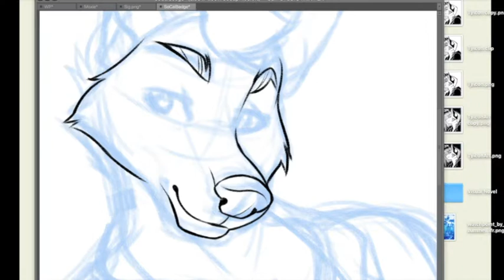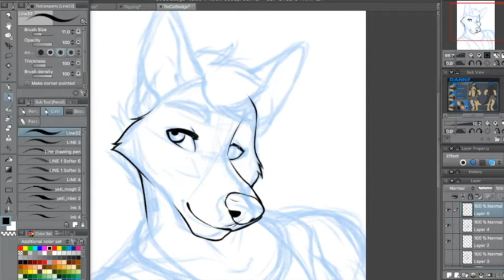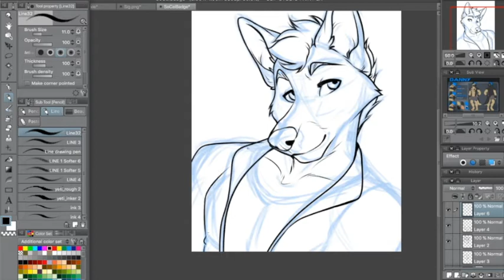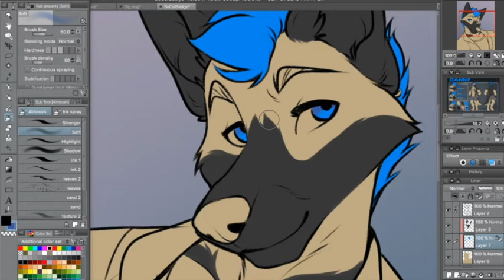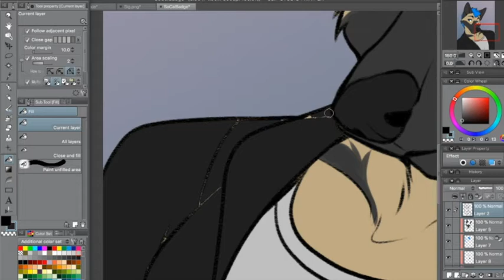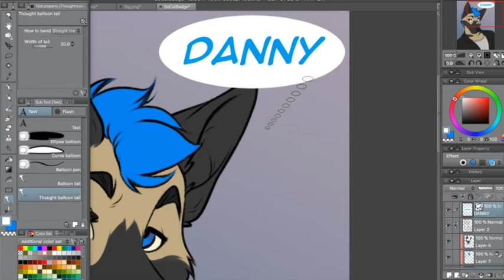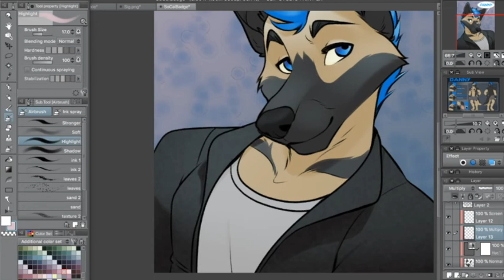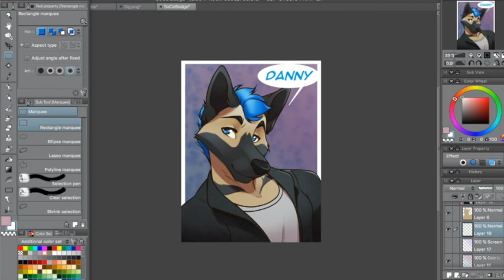SoCal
Time lapse for the process of SoCal's Badge Commission!
This was painted entirely in Clip Studio Paint aka Manga Studio 5